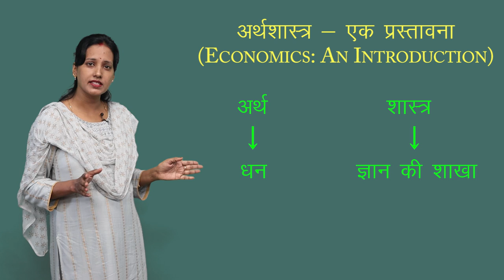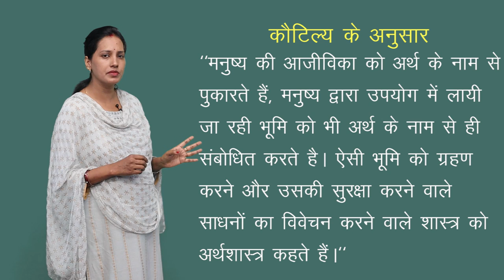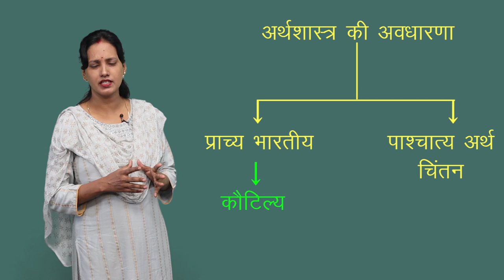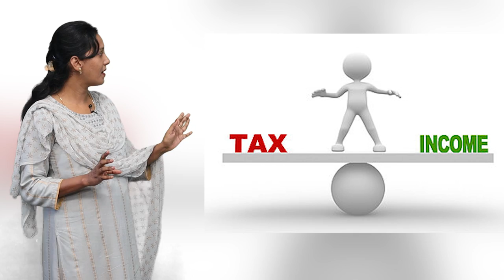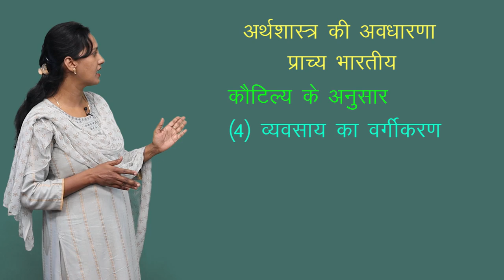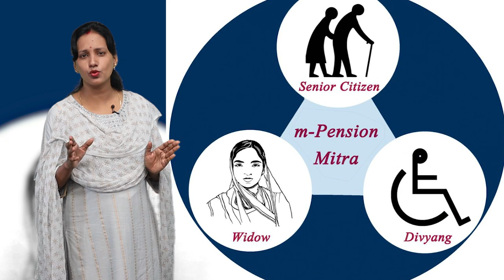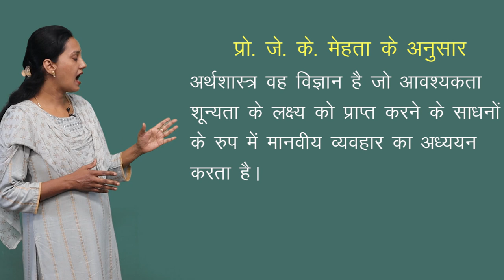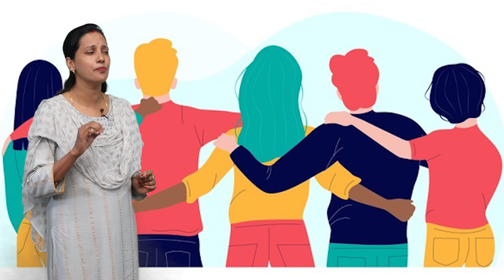CLASS 11th ECONOMICS | CHAPTER - ECONOMICS : AN INTRODUCTION | अर्थशास्त्र एक प्रस्तावना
CLASS 11th ECONOMICS | CHAPTER - ECONOMICS : AN INTRODUCTION | अर्थशास्त्र एक प्रस्तावना | 1